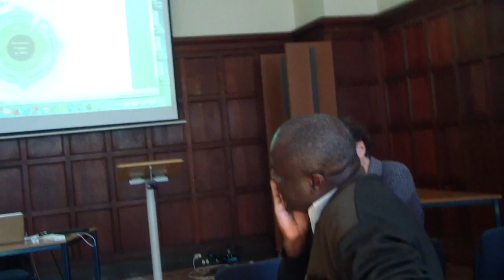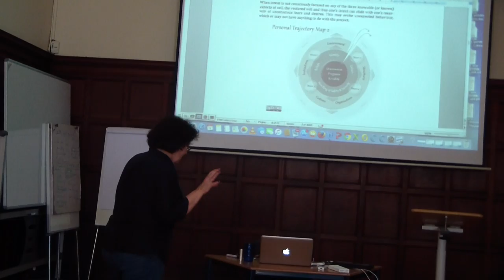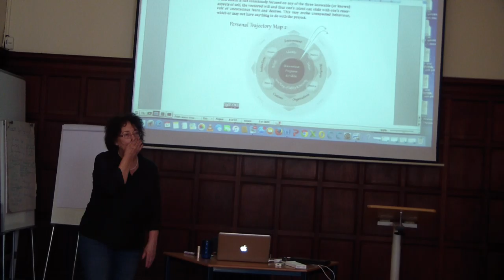5---ICT4D Seminars: Ineke buskens: A Fourth Paradigm on the Horizon?